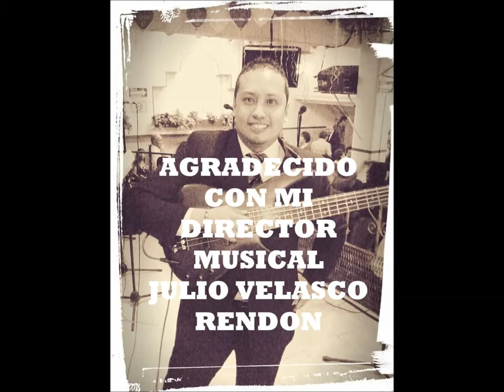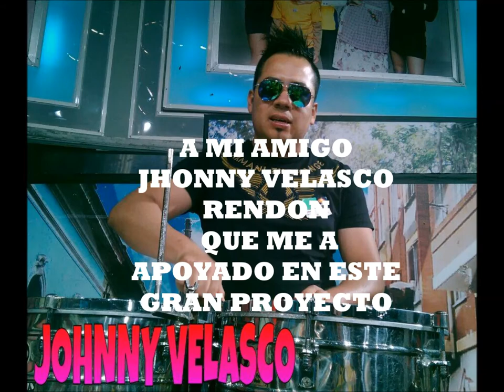Jesus Alexander el romantico de la cumbia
El nuevo lanzamiento de la cumbia en México
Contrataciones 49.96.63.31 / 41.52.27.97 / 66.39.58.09